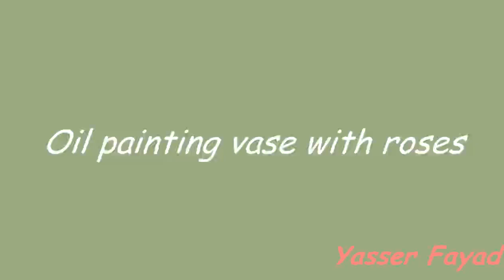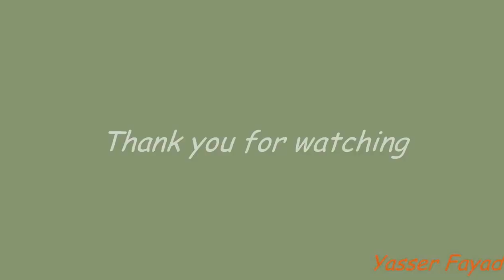Oil painting vase with roses by Yasser Fayad